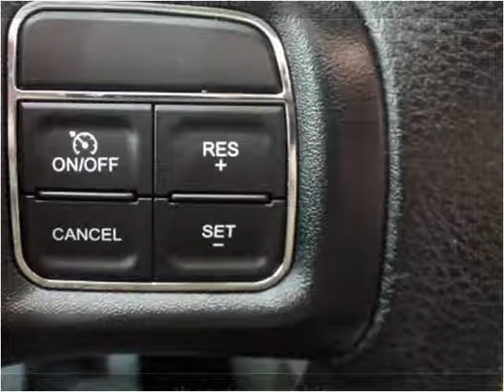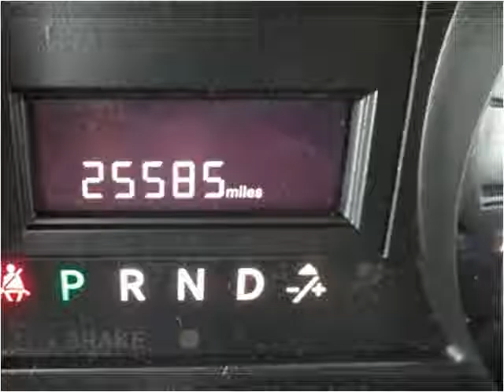2016 Dodge Grand Caravan Used Cars Mt Pleasant MI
This 2016 Dodge Grand Caravan is available from Auto Group Leasing.